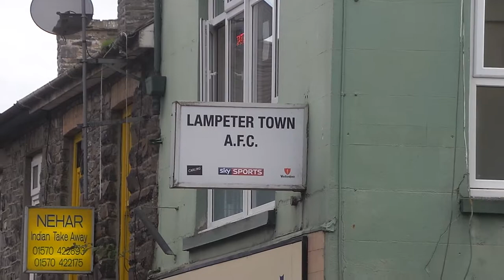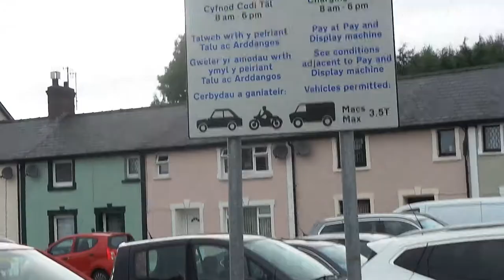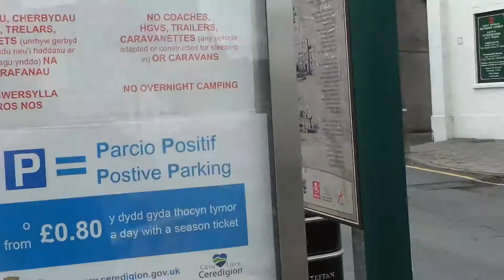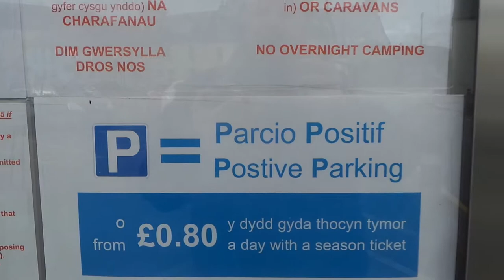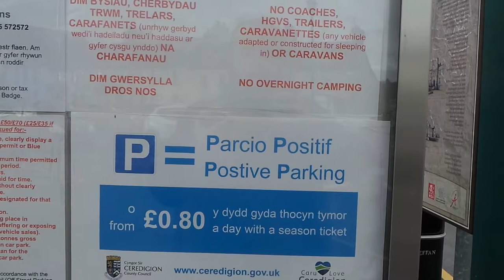Guide to Lampeter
A guide to a town I know almost nothing about.